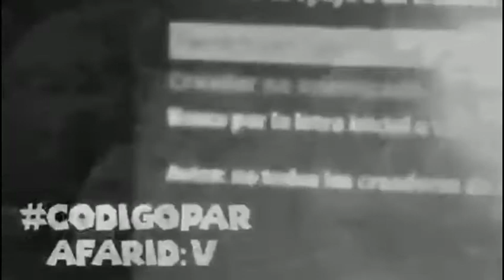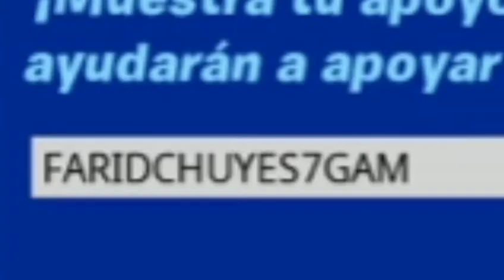*Código Farid en la tienda del Fornais + Memes xD*